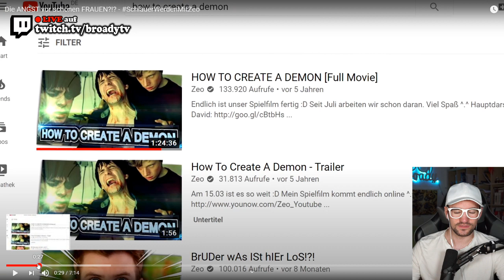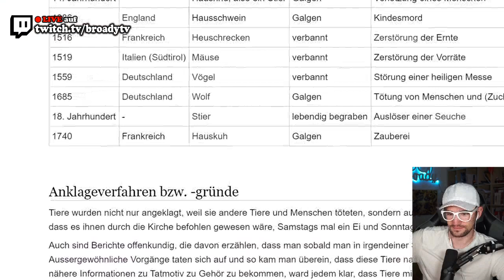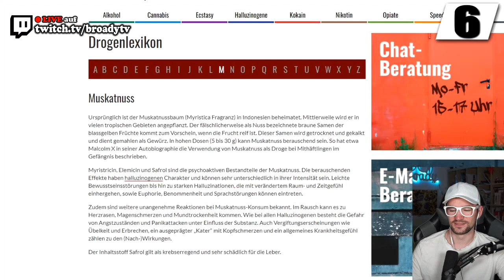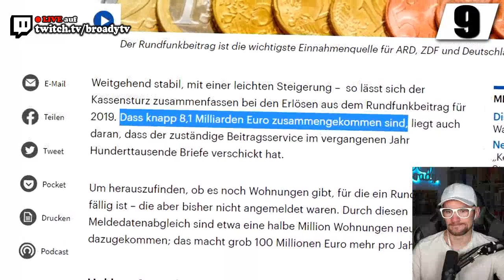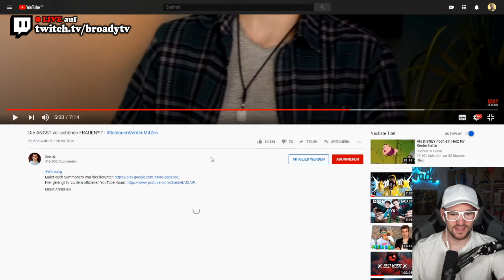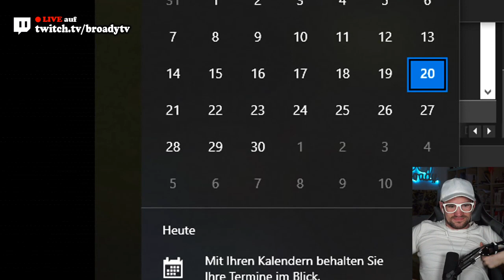Broady REAGIERT auf Zeo - Die ANGST vor schönen FRAUEN?!? - SchlauerWerdenMitZeo 💥 Broady Reaction